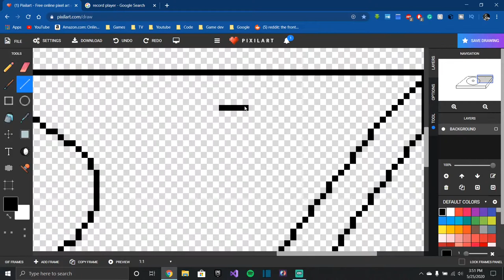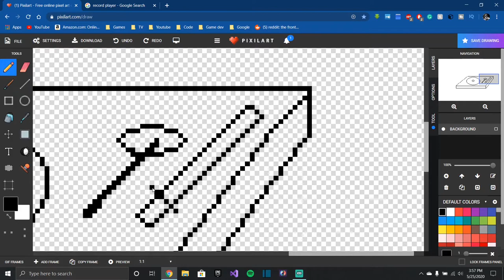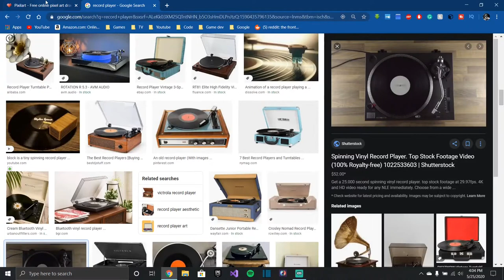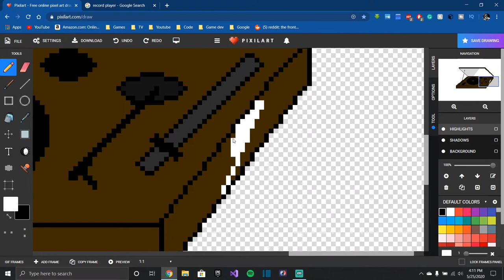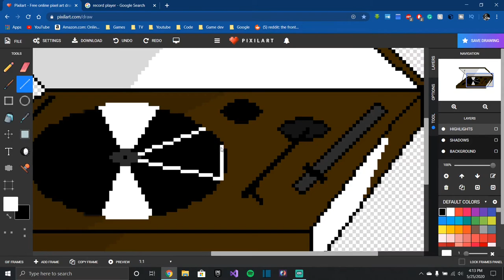Pixel Art Timelapse: Record Player